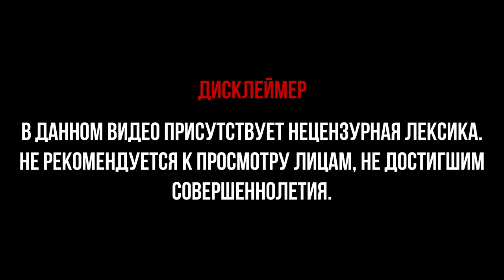Скутер толк: Артём Щербаков и Антон Зыков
Всем привет! Сегодня мы делимся с вами разговорным роликом с участием Антона Зыкова и Артёма Щербакова в обновлённом формате видеоподкаста.
Вашему вниманию представляется целый час обсуждения различных громких событий отечественного скутеринга последнего времени, а также кучу других смежных тем, так что можете ставить этот ролик на фон, дабы узнать - либо понастольгировать - о том, что сегодня в нашем спорте наиболее важно и актуально.
Хотели бы видеть ещё подобный контент? Каких гостей стоит пригласить? На какие темы поговорить? Ждём ваших мнений!